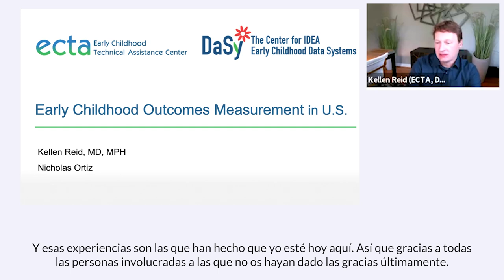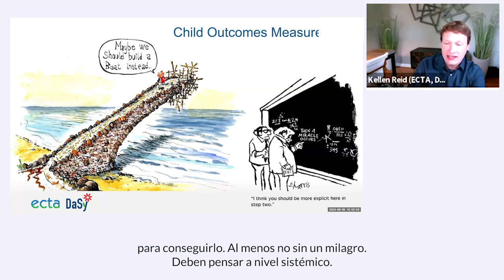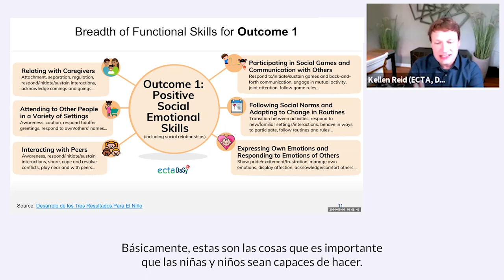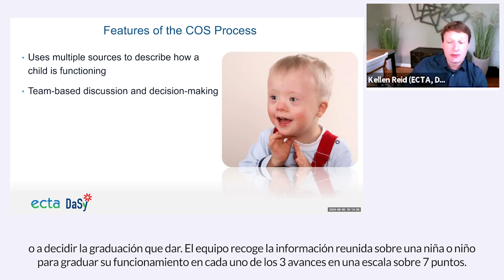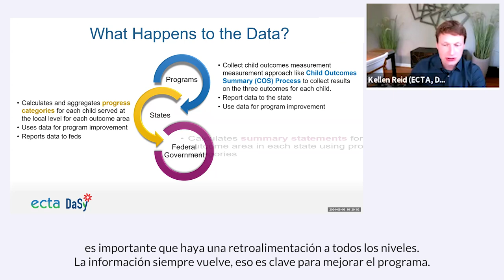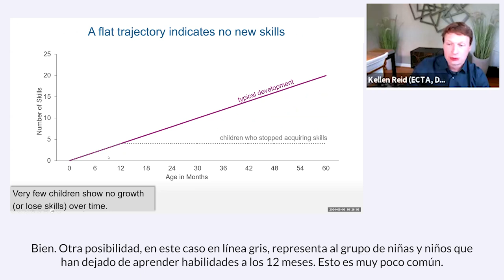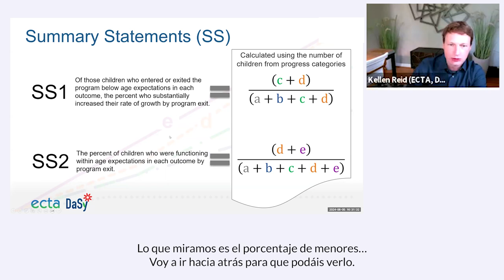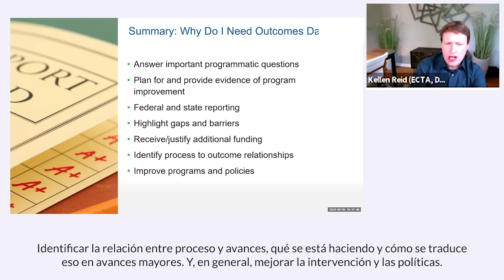Medición de resultados en la primera infancia en EEUU | Plena inclusión